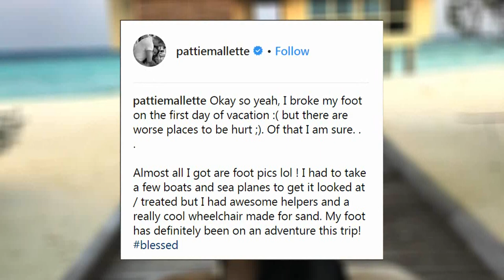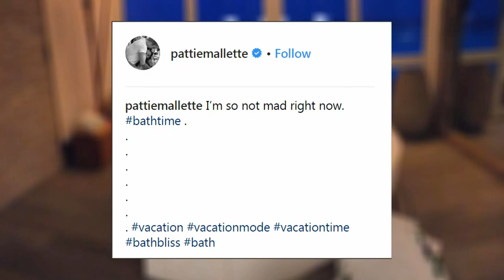Justin Bieber With Mom Vacation Photos & Video ★ 2018